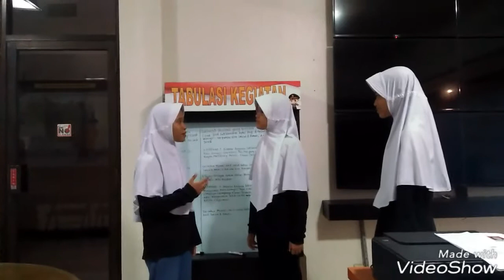Polisi Cantik Wonogiri : Description of policewowan English Project, class 7.G SMPN 1 WONOGIRI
It is one of very good of  English project, of Aisha 1, Nabila 22, Sisna 29 Camera=Oppo A37 Editor=Video Show .